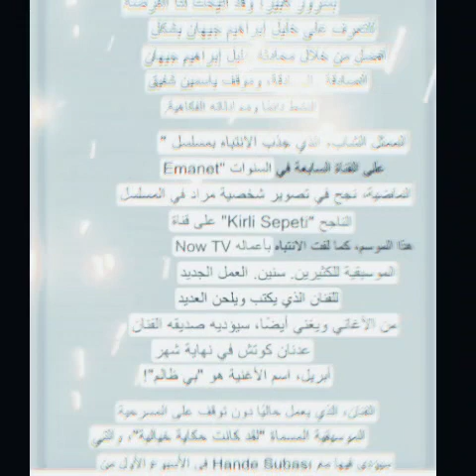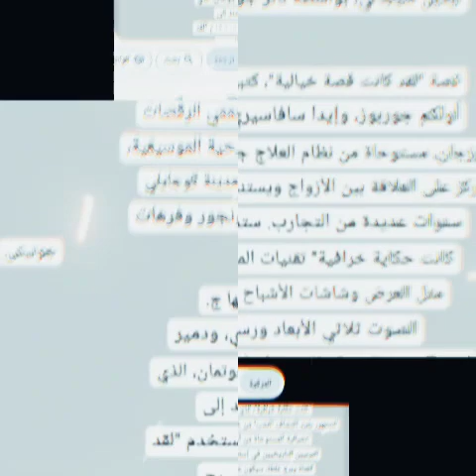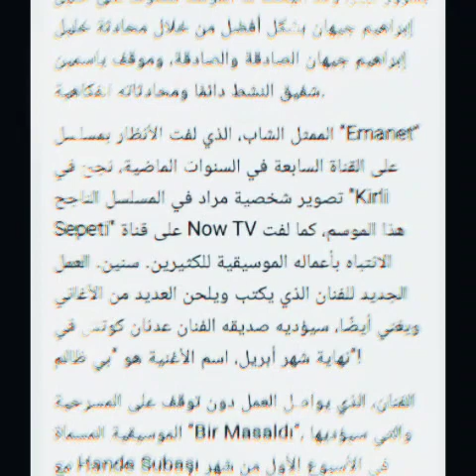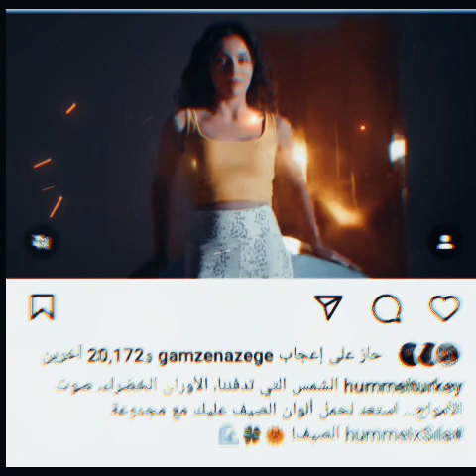اعمال خليل وأداء جولة له في امريكا وتحقيق سيلا نجاح مهم وحقيقة خطوبة خليل وربط سيلا وخليل مع بعض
جولة خليل#